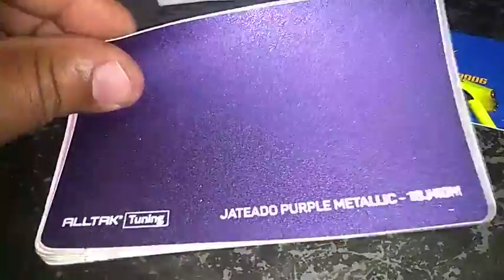Catálogo de Cores Alltak Roxo